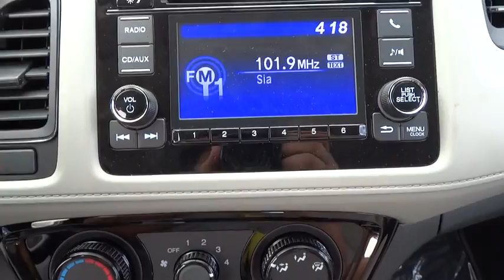2016 Honda HR-V Oak Lawn, Orland Park, Chicagoland, Northwest Indiana, Joliet, IL 63276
2016 Honda HR-V